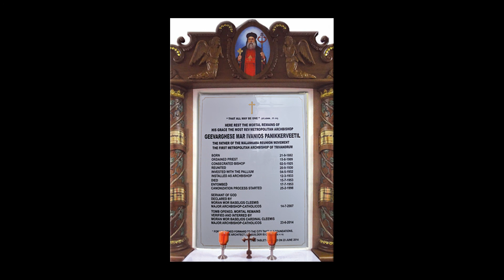DAY - 30 DAY - 02 ജീവിതം അനുഗ്രഹ പൂർണമാക്കാൻ Sr._Dr_NAMITA_SIC (MTC Nalanchira ) SHARE & Subscribe